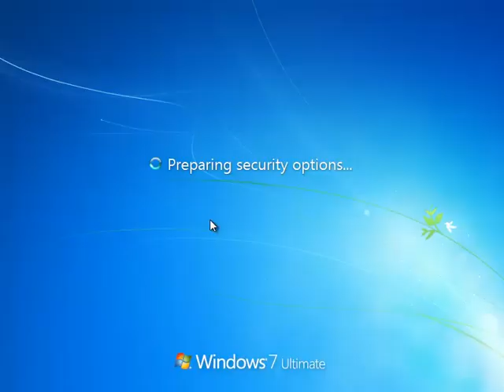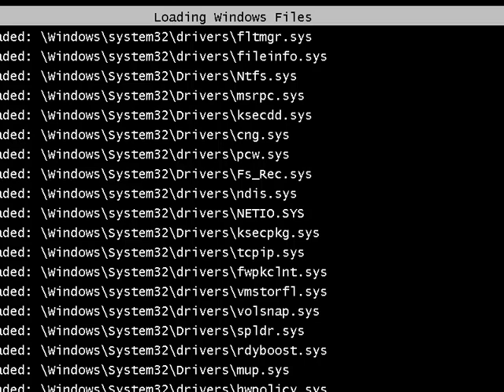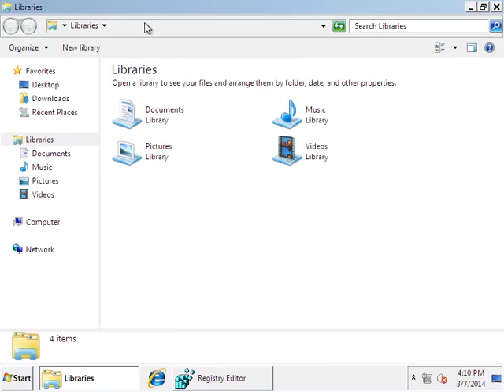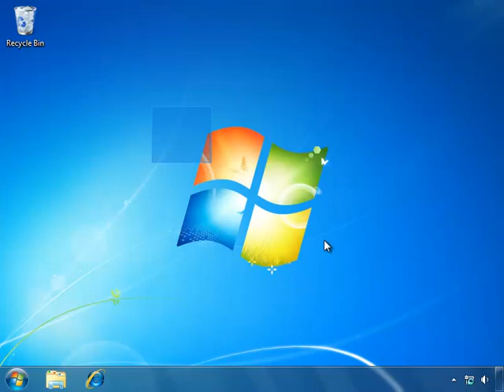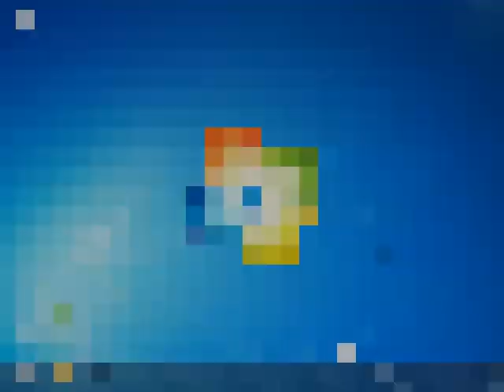Helpful Guide on Removing 'Police Department University of California' Ransomware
If You Want Instant Help Explorer/Chrome Users Recommended).Here Provides Detailed Manual Removal Guide FBI virus